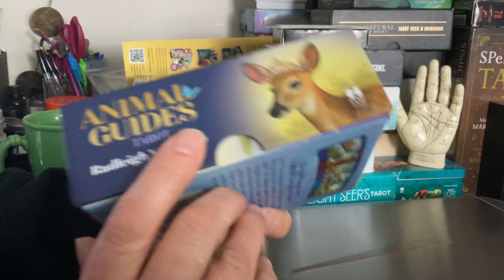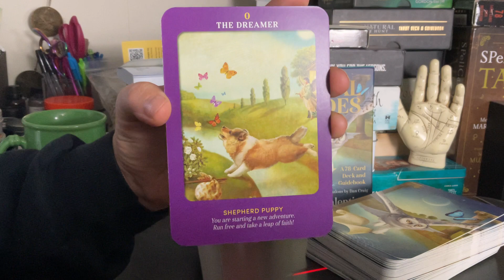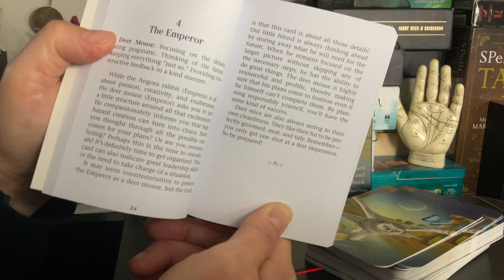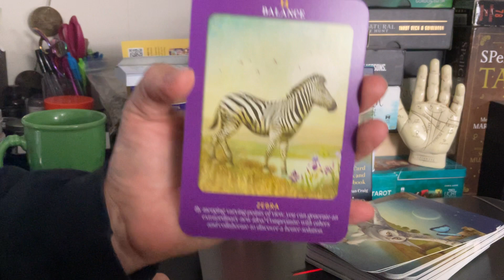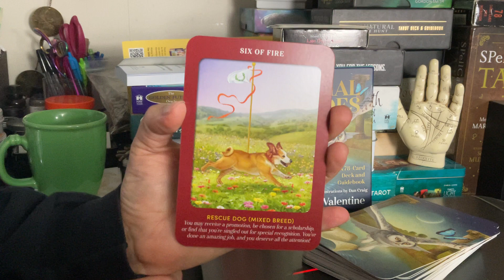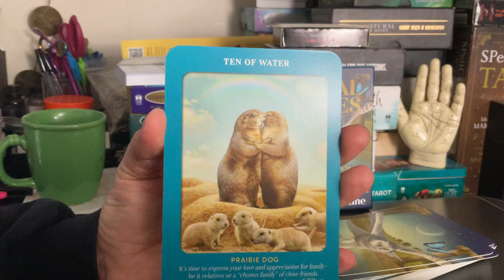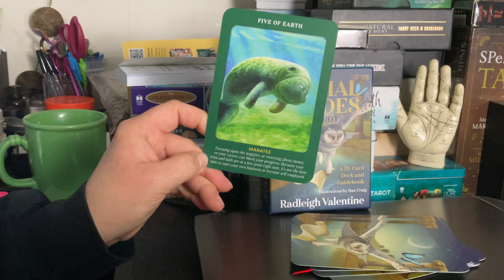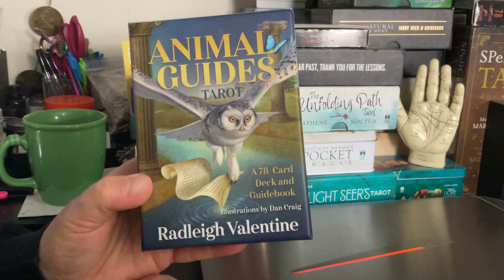Walkthrough of The Animal Guides Tarot by Radleigh Valentine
Join me for a walk-through of this brand new tarot that I received from Hayhouse, called the Animal Guides Tarot by Radleigh Valentine Here is the